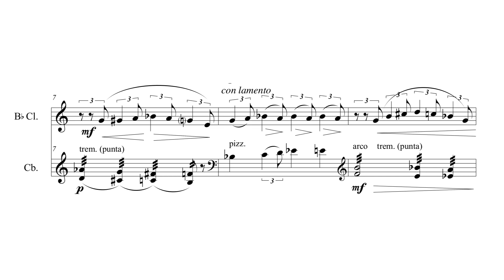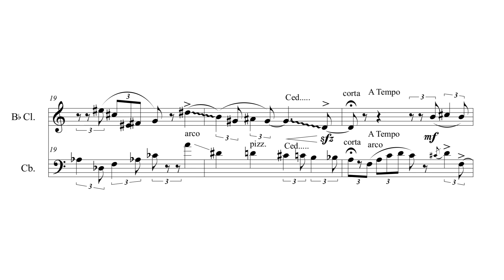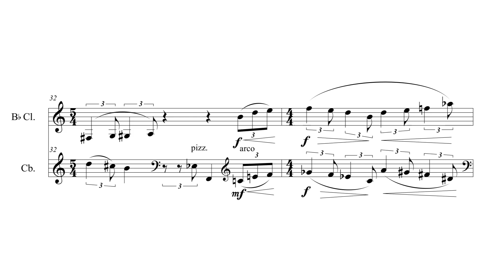Giuseppe Garbarino - For Friends, per clarinetto e contrabbasso - 2 "Katarina" Blues